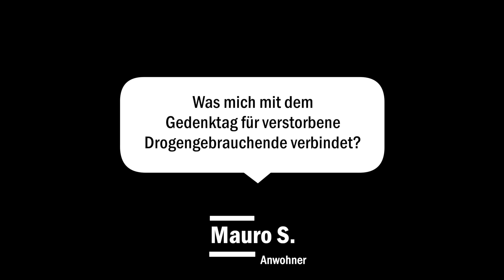Stimmen zum Internationalen Gedenktag für verstorbene Drogengebrauchende – Mauro S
Anlässlich des Internationalen Gedenktags für verstorbene Drogengebrauchende am 21. Juli 2020 hat das La Strada der AIDS-Hilfe Frankfurt in einem Video-Projekt verschiedene Menschen danach gefragt, was sie mit diesem Tag verbinden.

Mauro S., ein Anwohner aus dem Bahnhofsviertel, spricht aus der Sicht eines Beobachters.